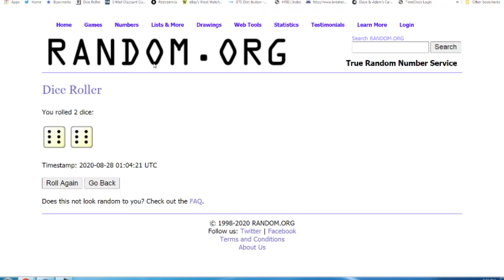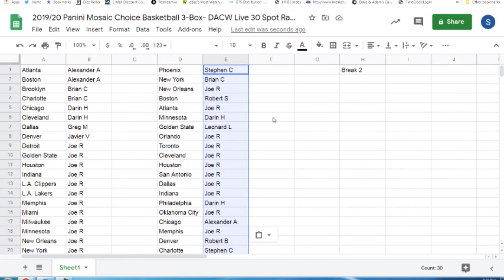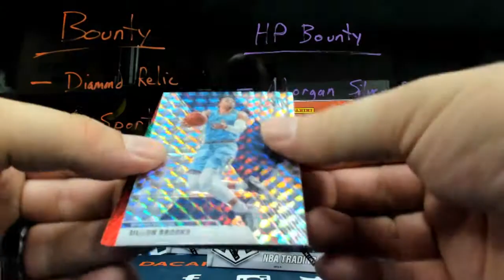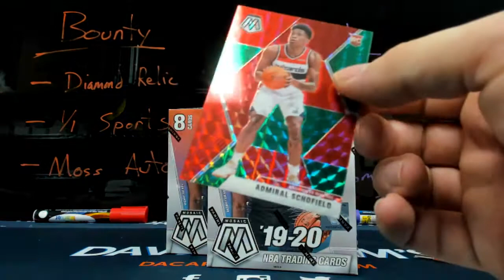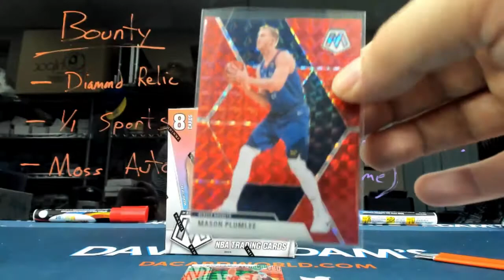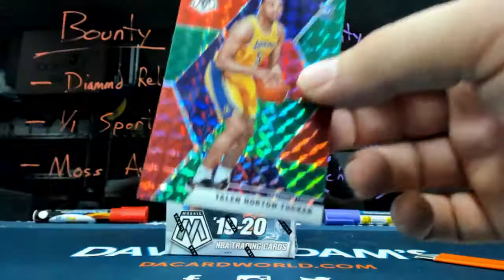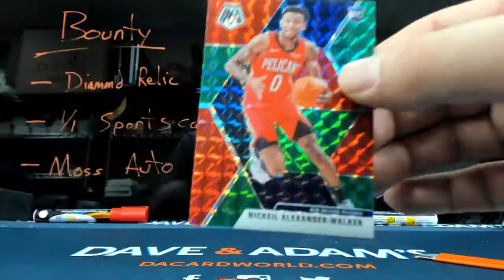2019/20 Panini Mosaic Choice Basketball 3-Box- DACW Live 30 Spot Random Team Break #2